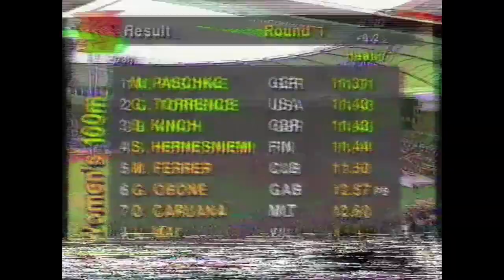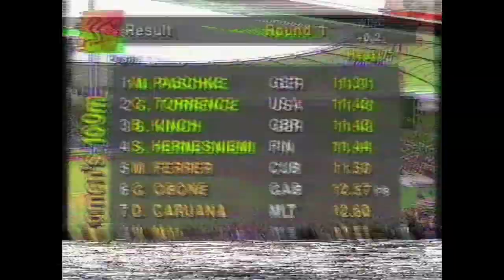4240 World Track & Field 1993 Triple Jump Men Tosi Fasinro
1993 World Stuttgart Triple Jump Men Qualifying Tosi Fasinro 16m32
1.  Mike Conley (USA) 17.39 m
2.  Leonid Voloshin (RUS) 17.34 m
3.  Pierre Camara (FRA) 17.19 m
4.  Denis Kapustin (RUS) 17.09 m
5.  Oleg Denishchik (BLR) 16.88 m
6.  Brian Wellman (BER) 16.87 m
7.  Jérôme Romain (DMA) 16.87 m
8.  Māris Bružiks (LAT) 16.85 m
9.  Georges Sainte-Rose (FRA) 16.84 m
10.  Edrick Floreal (CAN) 16.84 m
11.  Volodymyr Inozemtsev (UKR) 16.84 m
12.  Daniel Osorio (CUB) 16.78 m
13.  Tosi Fasinro (GBR) 16.71 m
14.  Oleg Sakirkin (KAZ) 16.64 m
15.  Milan Mikulas (CZE) 16.59 m
16.  Armen Martirosyan (ARM) 16.50 m
17.  Vasif Asadov (AZE) 16.43 m
18.  Karsten Richter (GER) 16.13 m
19.  Khristo Markov (BUL) 16.11 m
20.  Gyula Pálóczi (HUN) 15.89 m
21.  Banaras Khan (PAK) 15.46 m
—  Zou Sixin (CHN) NM
—  Sergio Saavedra (VEN) DNS